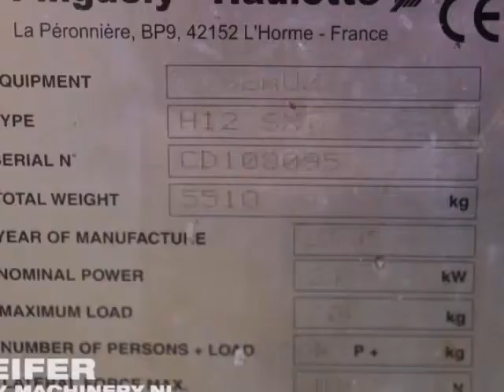Haulotte H12SX 2005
Used HAULOTTE - H12SX at Pfeifer Heavy Machinery BV. Top brands at an affordable price. Excellent service and maintenance. Look at our actual stock with used heavy machinery.

Manufacturer: Haulotte
Typ: H12SX
Building year: 2005
Fuel: Diesel
Serial number: CD108095
Loading / lifting capacity: 500 kg
Working height: 12m
Drive speed: 6 Km/h
Number of axles: 2
Drive / Steering: 4x4 / 2
Tyre manufacture / size: Solideal 10-16.5
Tyre condition: 30 %
Gearbox typ: Hydrostatic.
Engine manufacture / typ: Hatz: 2L41C
Capacity in KW: 23,1